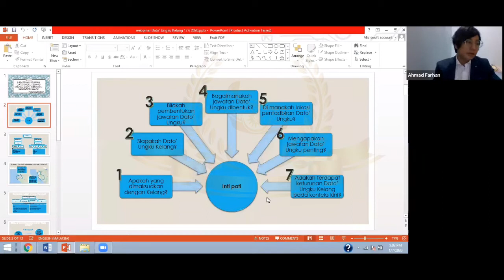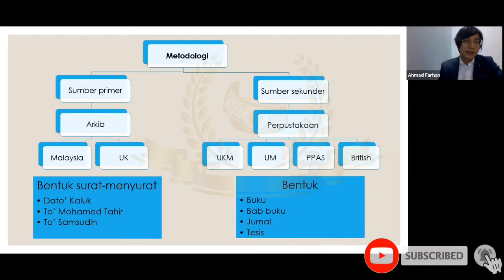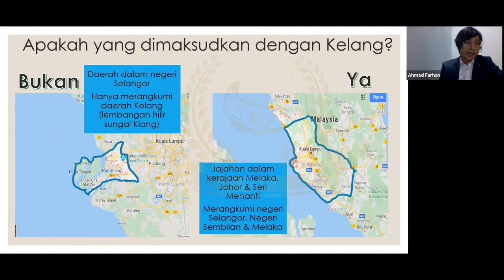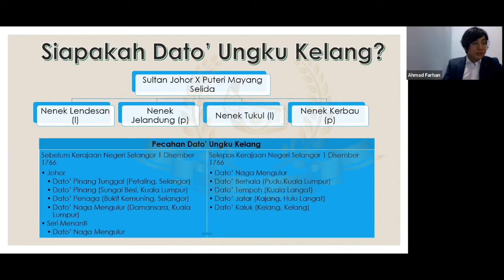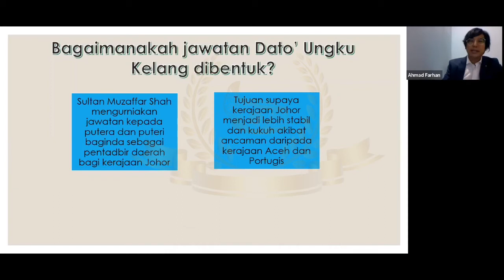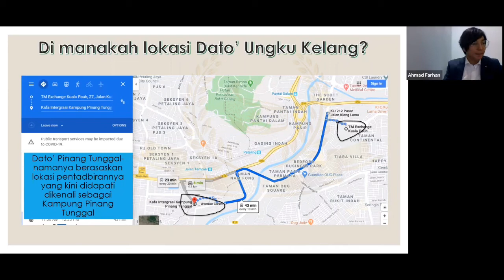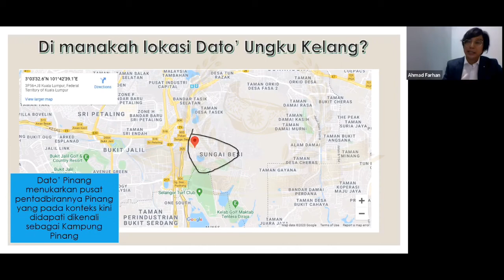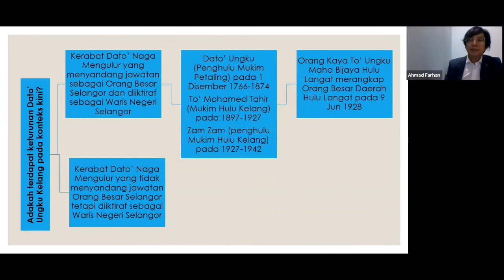PART 1- 📢 Webinar Mengenali sejarah Dato Ungku Kelang melalui surat-menyurat keturunan beliau.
📢 PART 1 - Webinar Mengenali sejarah Dato Ungku Kelang melalui surat-menyurat keturunan beliau bersama En Ahmad Farhan Bin Datuk Abdullah@Zakaria, pelajar PHD UKM.